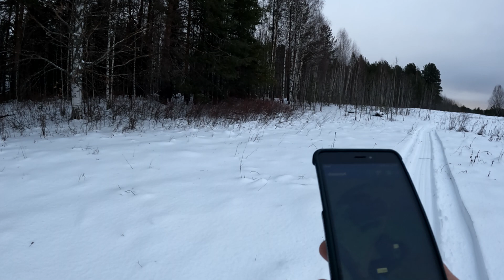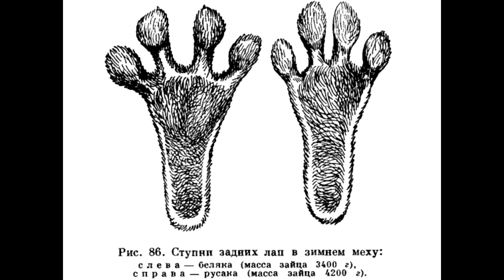ОХОТА НА УМНОГО ЗАЙЦА! Или как заяц двух охотников обманул. Охота с отцом! GPS ошейник для собаки.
Днем ранее разведал территорию, посмотрел где есть следы зайца. Приехали с отцом на следующий день. По плану было пустить собаку быстро поднять зайчика и добыть его, но что-то пошло не так. Как все происходило смотрите в этом ролике.